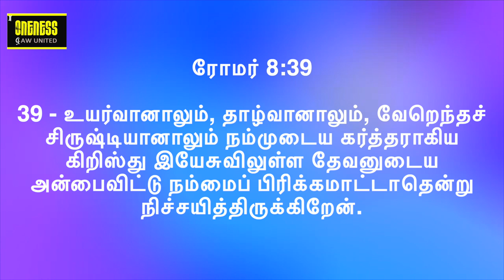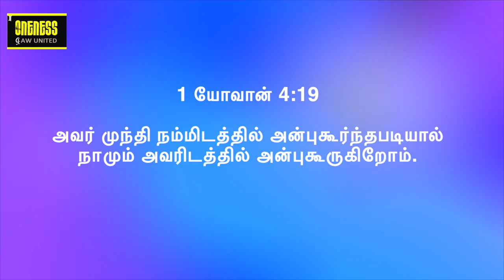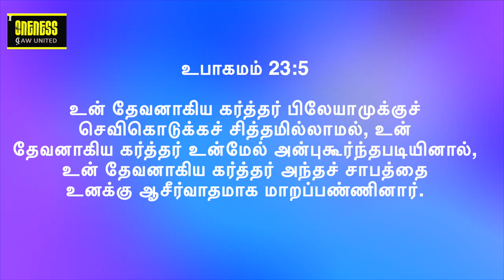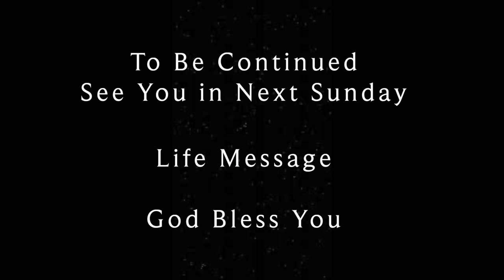Life Message:April | Victorious Love - ஜெயகரமான அன்பு | நம்மில் அன்புகூர்ந்ததாலே EP13 | Y A Benjamin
2023 ஏப்ரல் மாதத்திற்கு உங்கள் அனைவரையும் வரவேற்கிறோம். ஆண்டு மற்றும் இந்த மாதத்திற்கான கருப்பொருளுடன் பயணம் செய்வது அதை மிகவும் சுவாரஸ்யமாகவும் தனித்துவமாகவும் ஆக்குகிறது. இந்த மாத தீம் வெற்றிகரமான அன்பு. குறிப்பு வசனம் ரோமர் 8: 37. இந்த வீடியோவில் நம்மை நேசித்தவரைப் பற்றி படிப்போம்? எல்லாவற்றிலும் நம்மை வெற்றிபெறச் செய்யும் இந்த அன்பு எவ்வளவு சக்தி வாய்ந்தது? வலுவான அன்பின் 3 காரணிகள் மற்றும் அதன் தாக்கம். இந்த EP13 தொடர் 1 - பிரசங்கம் SD020423 இல், Y A பெஞ்சமின் வெற்றிகரமான அன்பைப் பற்றி பேசுகிறார் - பகுதி 1. இது உங்கள் வாழ்க்கை முறையை அறிந்து மற்றும் வளப்படுத்த ஒரு அழகான செய்தி.

அவரது அன்பு பிரிக்க முடியாதது
அவருடைய அன்பு, அவரைப் பற்றி அதிகம் தெரிந்துகொள்ளும் ஆசையை நமக்குத் தருகிறது
அவருடைய அன்பு நம்முடைய பலவீனங்களையும் குறைகளையும் மன்னிக்கும்

  பகுதி 1 இல் உள்ள அனைத்தையும் ஆராயுங்கள். ஒவ்வொரு செய்தியும் இணைக்க ஒரு சக்திவாய்ந்த கதை உள்ளது. கேட்டு பாக்கியம் பெறுங்கள்.

Welcome you all for 2023 April Month. Travelling with the theme for the year and this month makes it more interesting and unique.  This month theme is VICTORIOUS LOVE. Reference verse Romans 8: 37. In this video we will study about the one who loved us? How powerful this love that makes us victorious in all things? 3 factors of a strong love and its impact. In this EP13 Series 1 - Sermon SD020423, Y A Benjamin talks about the Victorious love - Part 1. Its a beautiful message to know and enrich your lifestyle.

His love is inseparable
His love gives us a burning desire to know him more
His love forgive our weakness and shortcomings

 Explore all in this in Part 1. Each message has a powerful story to connect too. Hear and be blessed.